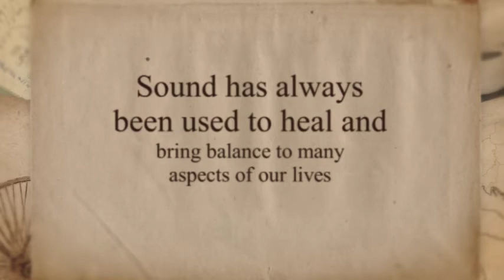Embraced Sound Healing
Namaste to you all. If you are interested in having a Sound healing Session with me contact me through this page and leave a message with a date and time for the booking and i will get back in contact with you directly. Faithfully Glenn. Blessings to you all.